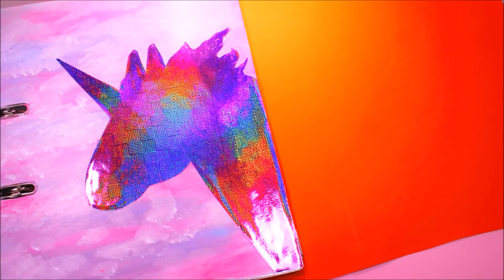DIY Bowls - Kawaii Bowls - DIY GIFT Ideas - Easy DIY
DIY bowls with air clay. Perfect handmade gift for the holidays! They are easy to make and you can always design your own versions. I hope you enjoy it.

Camera: Canon 1200D
Edited with: Windows movie maker
Artist: The Green Orbs